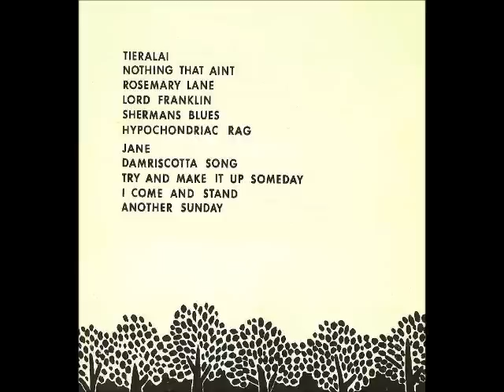Fantasy Band [USA] - b_5. Another Sunday.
Lp: Fantasy Band, 1974